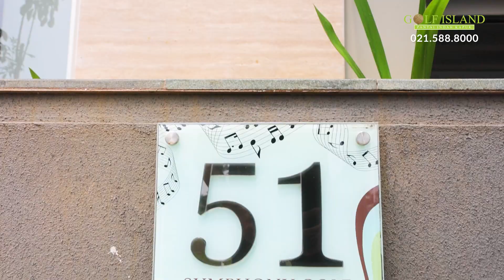Sunday Open House di Golf Island PIK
Minggu, 28 April 2024 telah diselenggarakan acara Sunday Open House yang berlokasi di Cluster Symphony Golf Island, dimana pada kegiatan ini Agung Sedayu Group memperkenalkan desain rumah idaman modern terbaru dan siap huni yaitu type Walnut 12x30m.

Seperti apa keseruan acaranya? Simak video yang berikut ini.